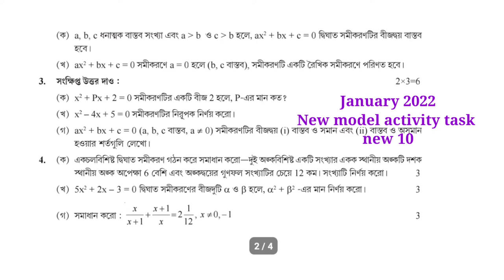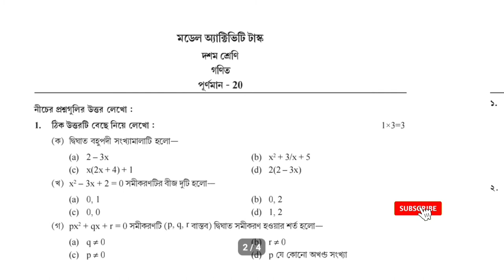Model Activity Task Class 10 Math January 2022 Part 9 | Class 10 Math Part 9 activity task madhyamik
2022 সালের দশম শ্রেণীর মাধ্যমিক এর মডেল অ্যাক্টিভিটি টাস্ক নতুন দেয়া হয়েছে এখানে | সবকিছু তোমরা পেয়ে যাবে এই লিংকে ক্লিক করলে

I am Sajal bhattacharya
This is the solve ( Model Activity Task class 10 Math part 9 in bengali) of Model Activity Task  Math part 9 (WBBSE  Model Activity Task class 10 Math part 9  ) of class 10 ( Math ) of west bengal board of secondary education. . All the questions will be solved from Model Activity Task class 10 Math in this channel .

গনিত মডেল অ্যাক্টিভিটি টাস্ক দশম শ্রেণি Part 9

January 2022 model activity task class 10

Math model activity task class 10

2021 model activity task class 10 Math part 9

Part 9 Math model activity task class 10

wbbse